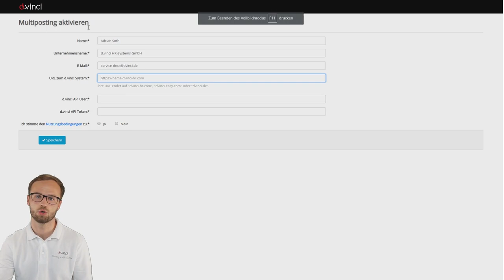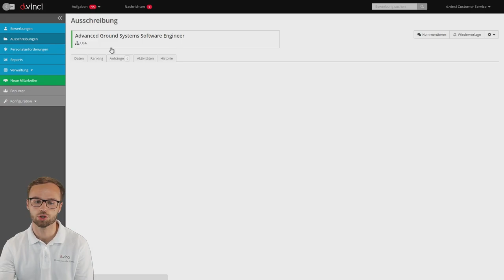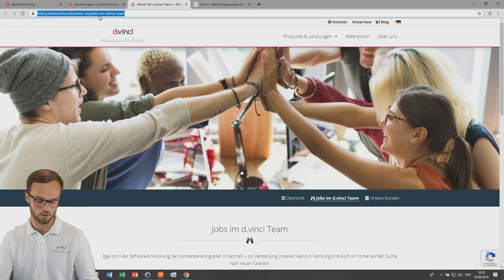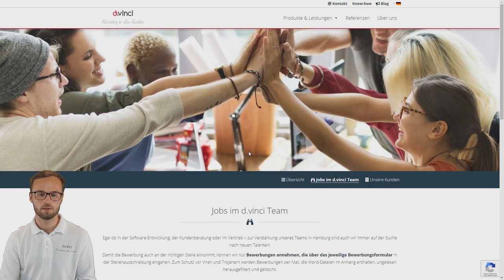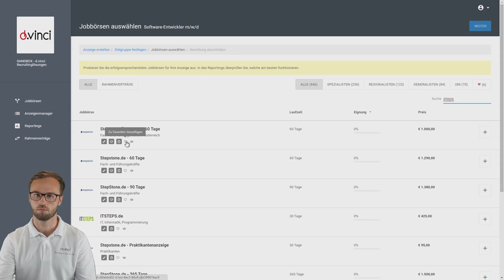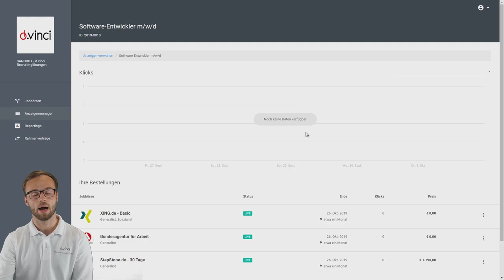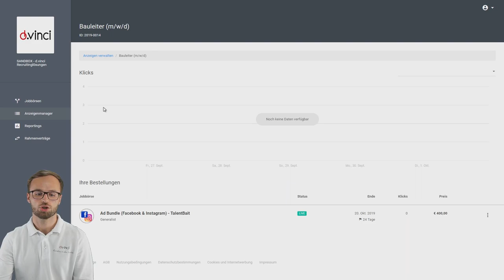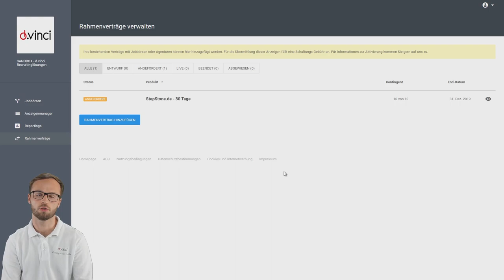Zugang zu allen Kanälen mit dem d.vinci Multiposting [d.vinci Bewerbermanagement]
Mit dem d.vinci Multiposting Modul wickeln Sie Ihren kompletten Anzeigenprozess direkt aus Ihrem d.vinci Bewerbermanagement heraus ab und sparen wertvolle Zeit bei der Veröffentlichung und Abrechnung Ihrer Stellenanzeigen.
Holen Sie das Meiste aus Ihrem Recruiting-Budget heraus und identifizieren Sie die Kanäle, die wirklich für Sie funktionieren.

Sie haben Fragen zu d.vinci? Kein Problem, rufen Sie uns gerne an oder schreiben Sie uns: